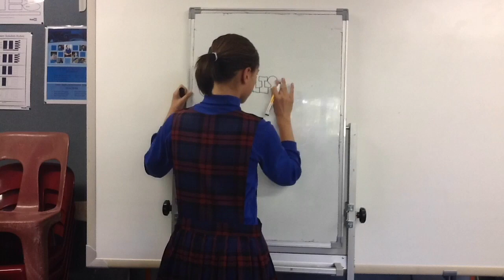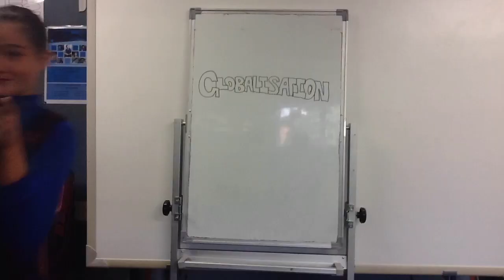Globalisation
What is Globalisation?